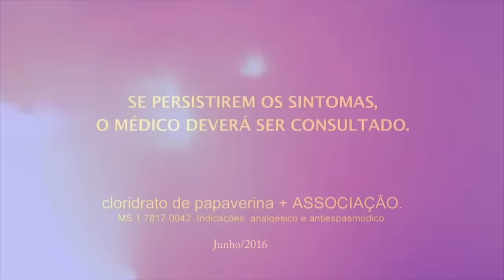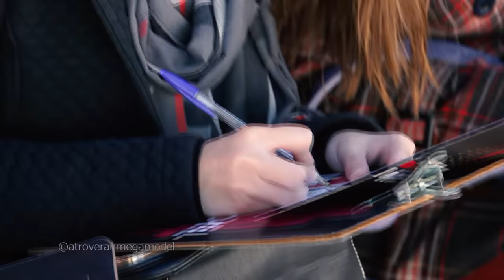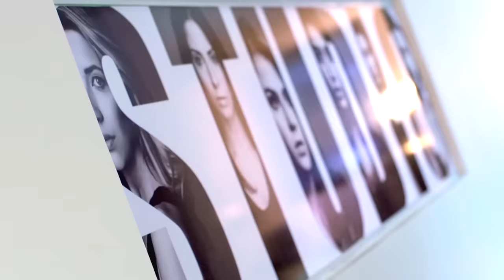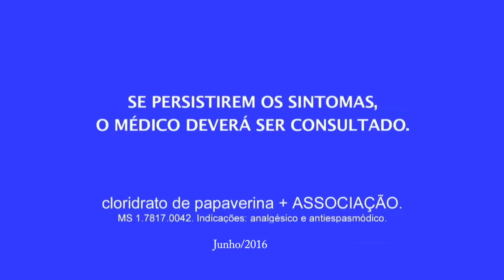Programa Conexão Models - 12/06/2016 - Bloco 2